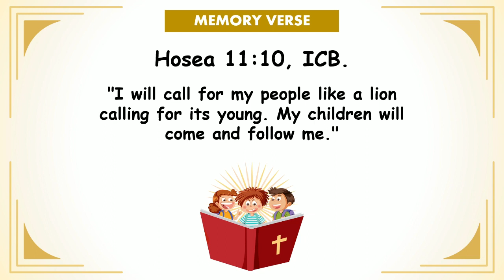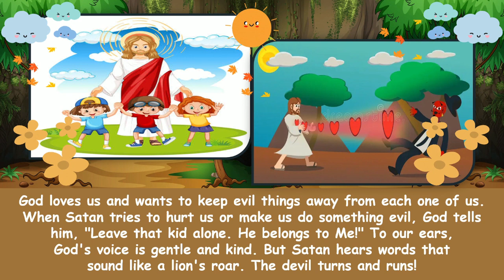"The Roaring Lion" | Children Morning Worship | February 21 2024